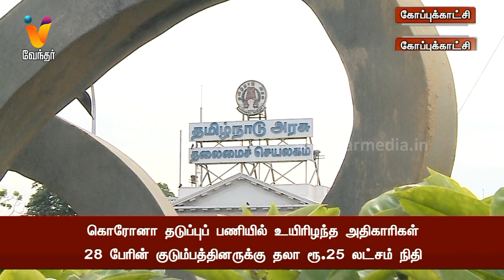கொரோனா தடுப்புப் பணியில் உயிரிழந்த அதிகாரிகள் 28 பேரின் குடும்பத்தினருக்கு தலா ரூ.25 லட்சம் நிதி